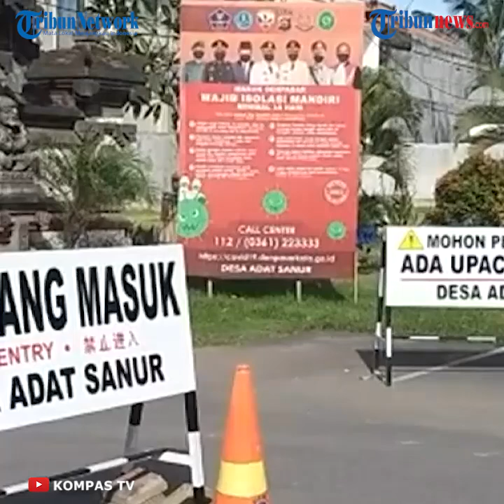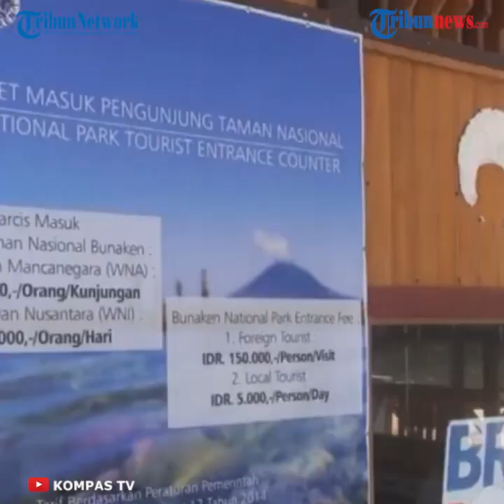CDC Keluarkan Travel Warning, Warga Amerika Dilarang Berkunjung ke Indonesia Kecuali Mendesak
TRIBUN-VIDEO.COM - Pada Rabu 9 September 2020, penyebaran Covid-19 di Indonesia terbilang tinggi.

Data menunjukkan total kasus Covid-10 yakni 200.035 per Selasa (8/9/2020).

Sejumlah negara mengeluarkan peringatan perjalanan (travel warning) bagi warganya untuk tidak berkunjung ke Indonesia.

Satu diantaranya Amerika Serikat.

Dikutip Kontan.co.id dari situs resmi CDC, peringatan yang berstatus warning level 3, yang artinya warga AS diminta untuk menghindari masuk ke wilah Indonesia, terkecuali untuk kepentingan yang mendesak.

Sejumlah contoh perjalanan penting meliputi perjalanan untuk pekerjaan bantuan kemanusiaan, alasan medis, atau keadaan darurat keluarga.

CDC menjelaskan, orang dewasa yang lebih tua, orang dari segala usia dengan kondisi medis tertentu yang mendasarinya, dan orang lain yang berisiko tinggi terkena penyakit parah harus mempertimbangkan untuk menunda semua perjalanan, termasuk perjalanan penting, ke Indonesia.

"Wisatawan dengan peningkatan risiko penyakit parah akibat Covid-19 harus mempertimbangkan untuk menunda semua perjalanan, termasuk perjalanan penting, ke Indonesia," jelas CDC.

Alasannya, CDC menilai, risiko Covid-19 di Indonesia tergolong tinggi.

"Jika Anda sakit di Indonesia dan membutuhkan perawatan medis, sumber daya mungkin terbatas," demikian bunyi peringatan tersebut.

Juru Bicara Satuan Tugas (Satgas) Penanganan Covid-19 Wiku Adisasmito mengatakan, tak ada negara di dunia ini yang bebas dari Virus Corona.
"Di dunia ini masih pandemi. Jadi tidak ada negara yang bebas Covid. Semua negara pasti berusaha melindungi warganya atau masyarakatnya dan tidak terkecuali negara Indonesia," kata Wiku melalui kanal YouTube Sekretariat Presiden, Selasa (8/9/2020).

Wiku menambahkan, Indonesia pun memberlakukan kebijakan yang sama saat ini dengan menganjurkan WNI tak bepergian ke luar negeri jika tak mendesak.

Pemerintah tak ingin WNI yang pulang dari luar negeri membawa kasus impor setelah pulang ke Indonesia. (Tribun-video.com/ Rena Laila)

Artikel ini telah tayang di Kontan.co.id dengan judul "Amerika larang warganya berkunjung ke Indonesia, ini alasannya"